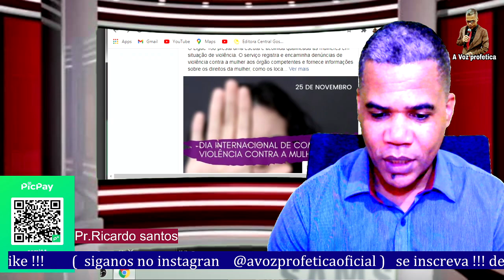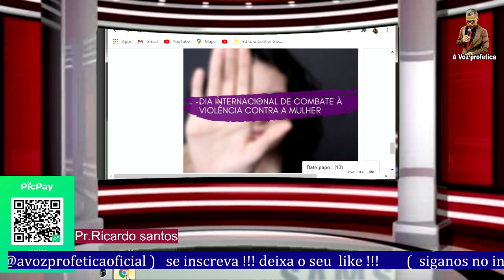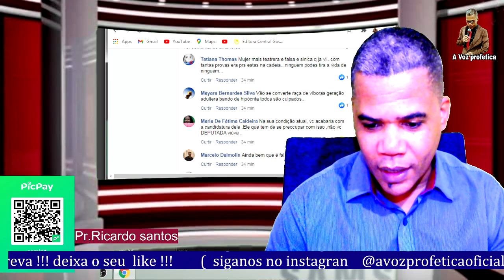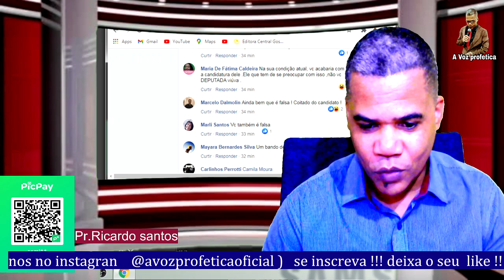flordelis Preocupada com noticias fake veja...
Flordelis vira ré, apontada por mandar matar o marido, pastor Anderson; polícia prende cinco filhos e uma neta ,na audiência FLORDELIS leva esporro da juíza
Neares

Ag 0219 Operação 013  poupança 05885-0 Ricardo Santos

       ➡️   NOSSAS PREGAÇÕES⬅️

Saiba mais como ser consultor   contato Executivo CentralGospel👇🏾